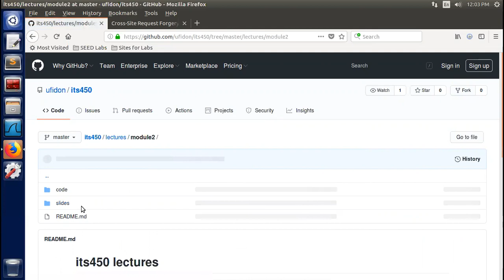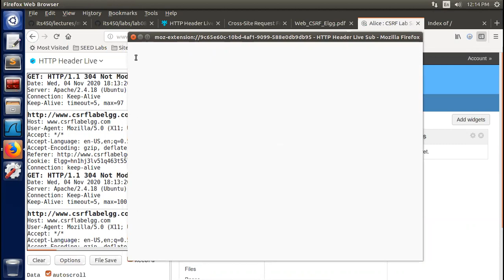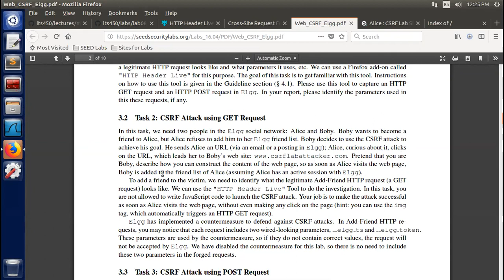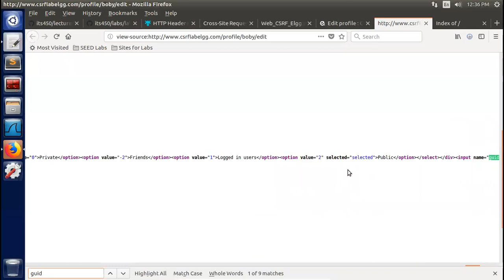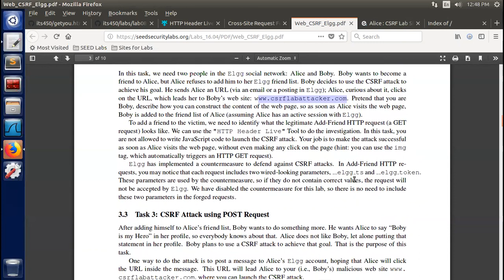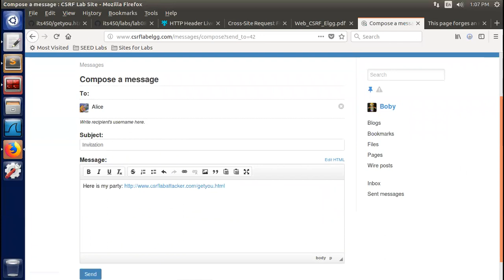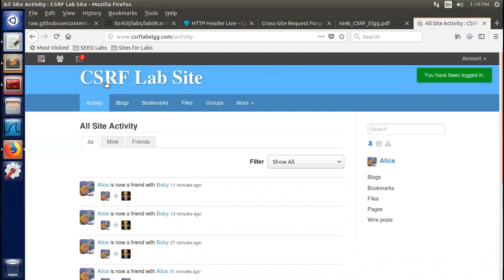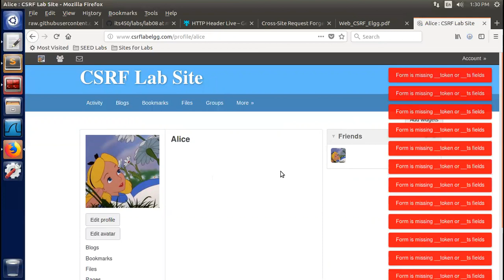Lab08 SEED 1.0 Cross-Site Request Forgery Attack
1. CSRF Attack via HTTP GET
2. CSRF Attack via HTTP POST
3. Countermeasures against CSRF attacks